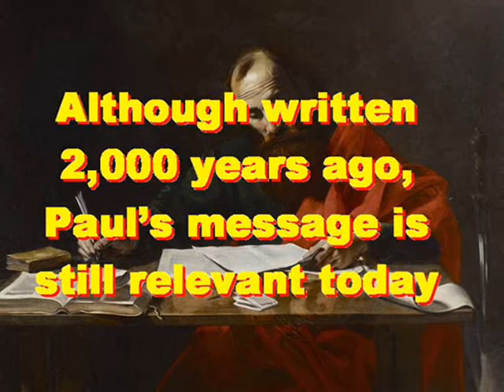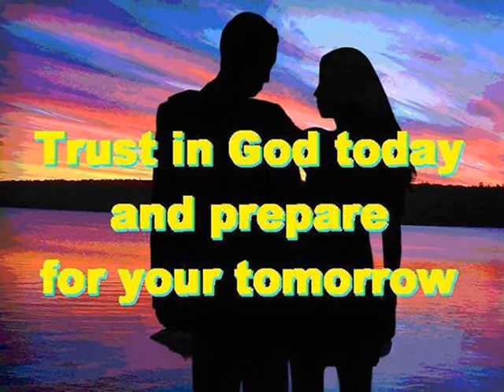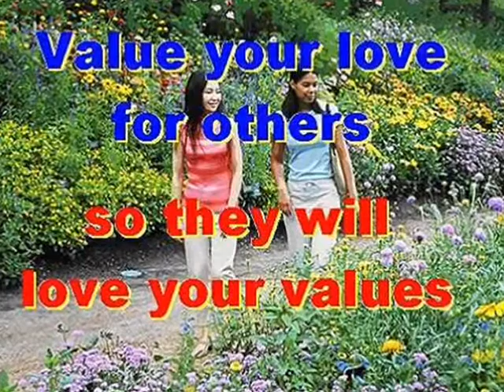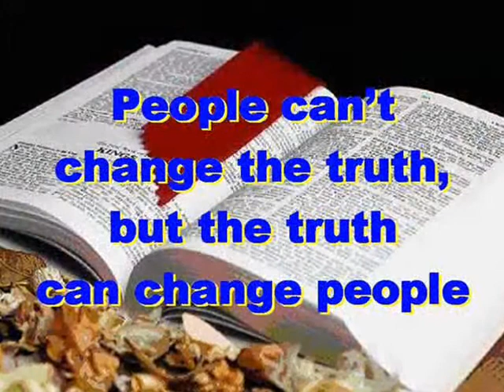#1898.1- Believer's Freedom - (1 Corinthians 10:23-33)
Song # 1898.1 from Our Gospel In Song Collection by Col Johnston. We read from Paul’s letter to the Corinthians about believer’s freedom, where we can make our own choices so long as they are righteous and following God’s commands to us. Although Paul wrote his letter to the Corinthians some 2,000 years ago, his message is still very relevant to us today.
Everything is permissible, but not everything is beneficial. Everything is permissible, but not everything is constructive (1 Corinthians 10:23). Nobody should seek his own good, but the good of others (1 Corinthians 10:24). Eat anything sold in the meat market without raising questions of conscience (1 Corinthians 10:25), for the earth is the Lord’s, and everything in it (1 Corinthians 10:26). If some unbeliever invites you to a meal and you want to go, eat whatever is put before you without raising questions of conscience (1 Corinthians 10:27). But if anyone says to you “This has been offered in sacrifice” then do not eat it, both for the sake of the man who told you and for your conscience’ sake. (1 Corinthians 10:28). Why should your freedom be judged by another man’s conscience?  (1 Corinthians 10:29). So whether you eat or drink or whatever you do, do it all for the glory of God (1 Corinthians 10:31). Do not cause anyone to stumble, whether Jews, Greeks or the Church of God (1 Corinthians 10:32). Try to please everybody in every way. Do not seek your own good but the good of many, so that they may be saved (1 Corinthians 10:33).
Thought for today: Jesus said to love your neighbor as yourself.
Thought for the future: your love for God can change the world, but don’t let the world change your love for God. Where will you spend your eternity?